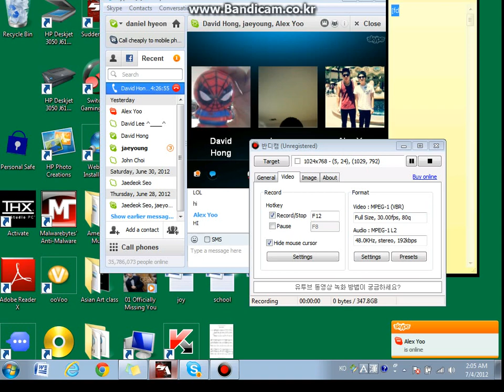krnfx vs MVPs part 1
trollololol